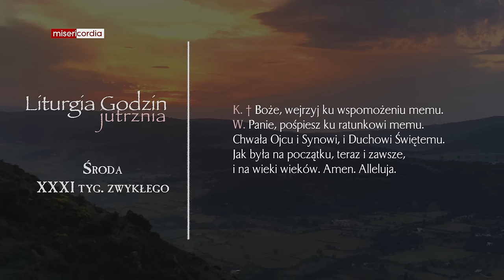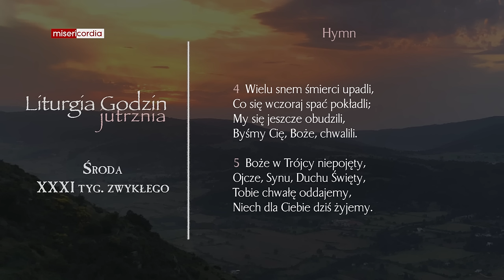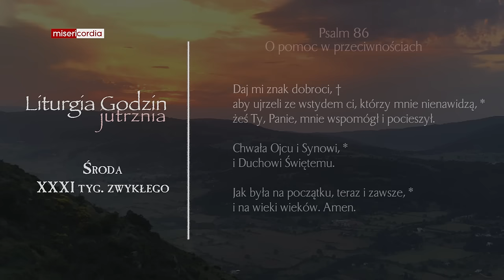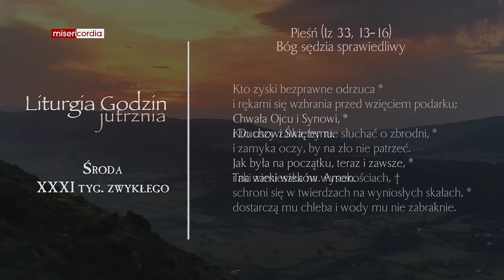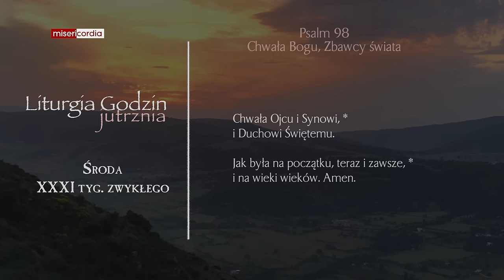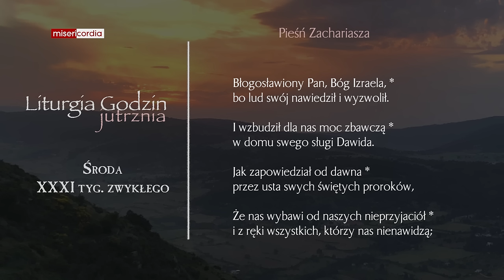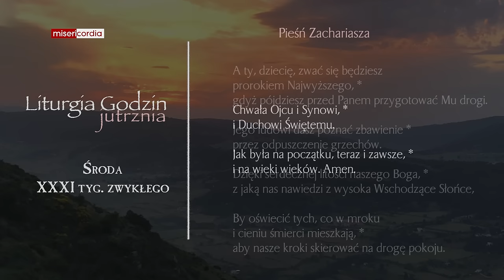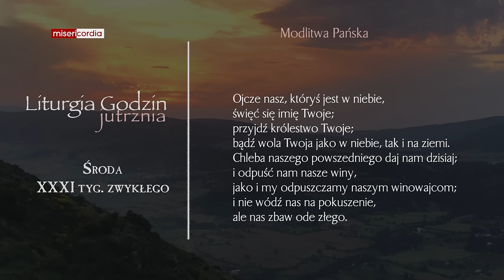Liturgia Godzin | Jutrznia | Środa, XXXI tyg. zwykłego